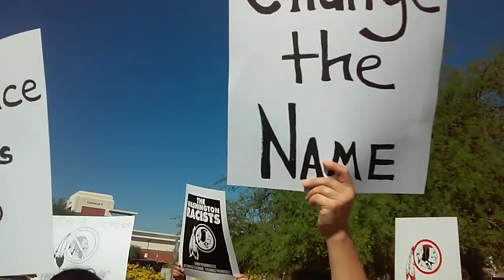Protest against Offensive Native Mascots in Glendale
This is a semi-short video of the demonstration on 12 October 2014 in Glendale, AZ. Our message is to end the use of the racial slur contained in the Washington, D.C. football team. The Native American people and culture are not a mascot. We oppose systematic oppression, racism, and colonialism which run far deeper than the use of mascots.

1:25-9:29 Speakers

9:30-15:05 Marching

16:15-22:01 Speakers

22:12-26:24 Cultural Event

Main Location: University of Phoenix Stadium
Meetup Time: 09:00